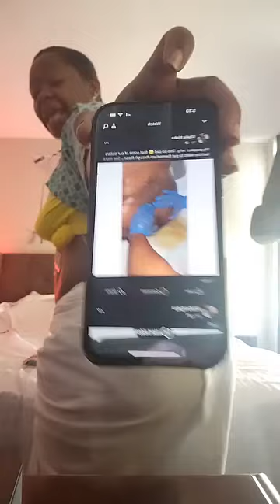WATCH AND LEARN MY LADIES